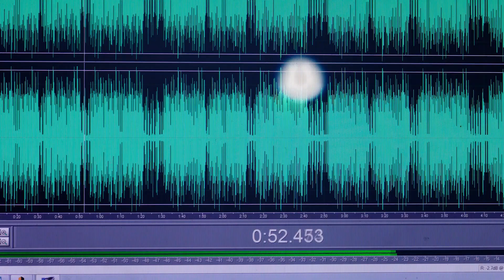Canta tu Sueño en NTV: "Gran Malik"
Malik es mejor rapeando que conversando teniendo el puerto de San Antonio como telón de fondo. Tras enfrentar una grave enfermedad, encontró en la música el refugio y la fuerza para seguir adelante, demostrando que el rap no solo es una forma de expresarse, sino también de sanar.